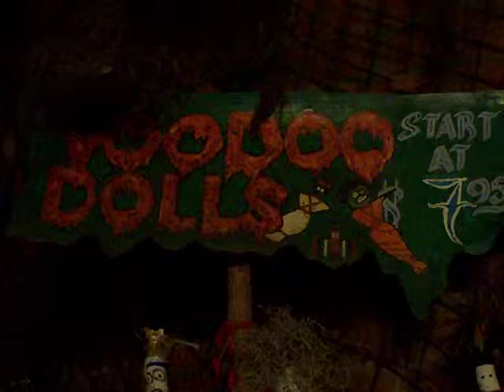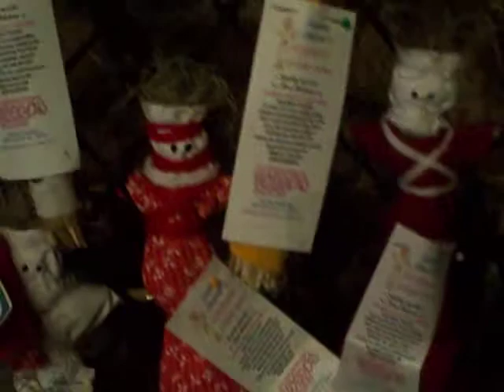Voodoo Museum - Voodoo Dolls.MOV